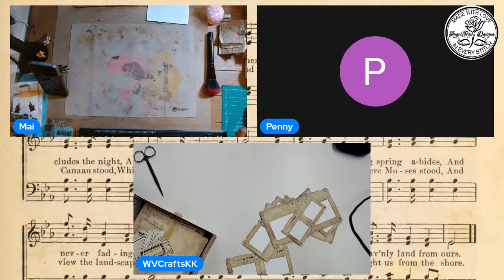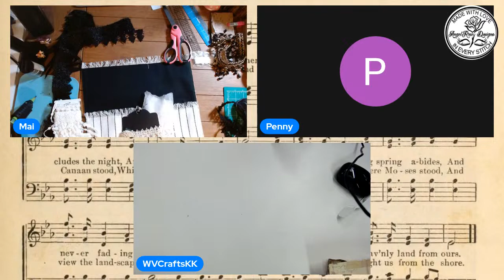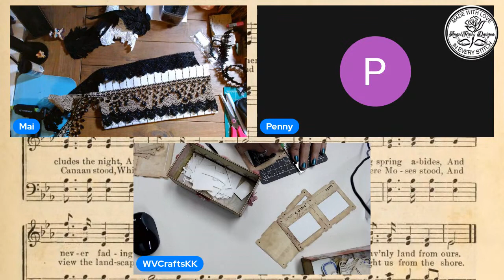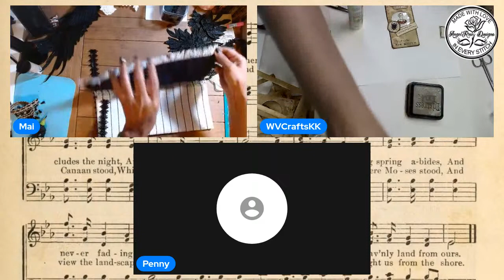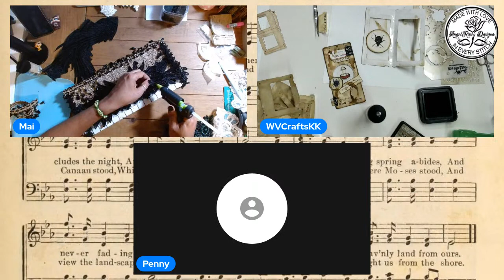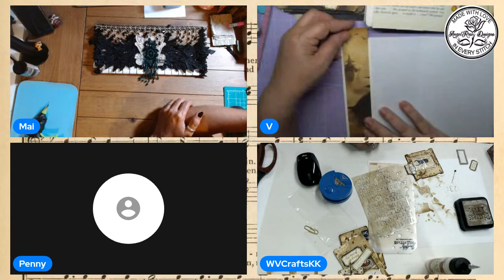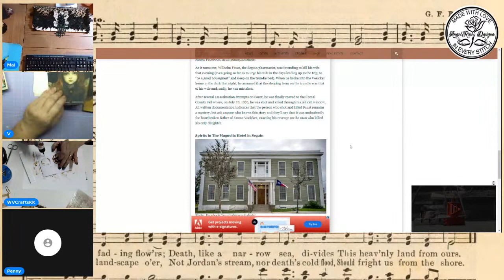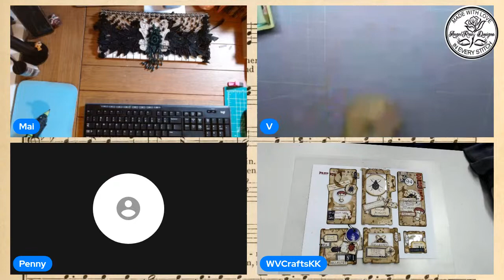FRIDAY NIGHT CRAFT SHANAGAINES WITH VANESSA, MAI, MS. PENNY, AND KK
WE WILL BE CREATING OUR OWN PROJECTS. WARNING ⚠ MS. PENNY'S LAUGH IS CONTAGIOUS.

Want to create live streams like this?